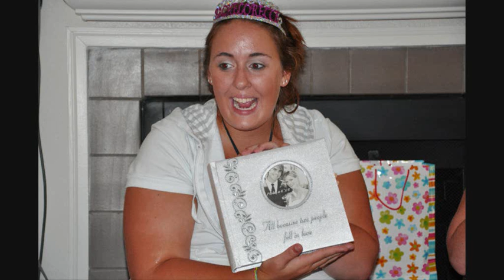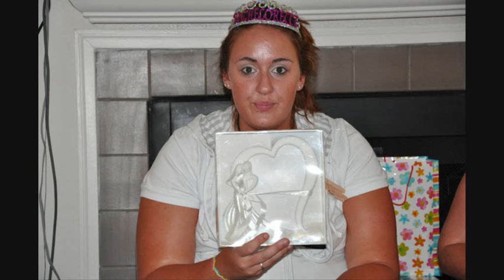My Bridal Shower.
Just pics.